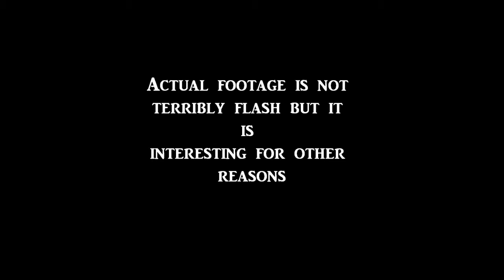DJI Phantom iOSD telemetry footage recorded and spliced with Gopro footage.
Interesting demonstration of recorded telemetry spliced with Gopro footage. The scenery is not very interesting but the clarity of the footage received through my BlackPearl diversity monitor and receiver is pretty good.

I use an Immersion 600mw transmitter with cloverleaf antennas. By recording the telemetry footage from the FPV receiver I can easily verify speed, flight times, distances and altitudes. It also serves a useful dual purpose by easily helping me find the Phantom in the event of a BVR crash or flyaway.